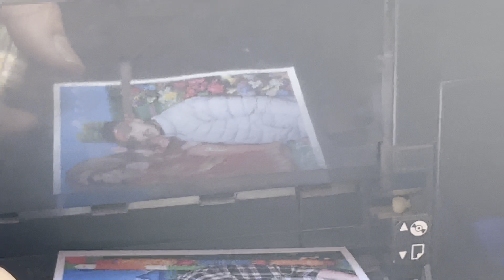Mata ke Darsan kar lo..🙏🏻🔱 | Jai Mata Di | Ajay Choudhary Vlog